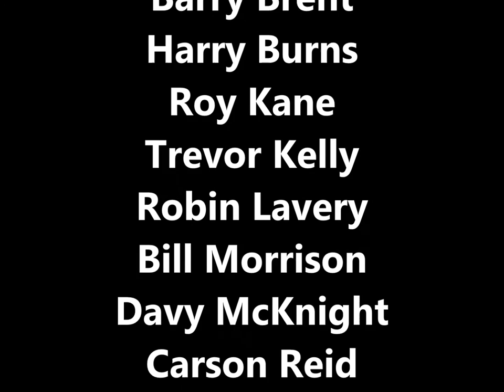Portrush 23 August 2015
Big Hand for the Band

Musos from Belfast’s 1960s rock, pop, blues and cabaret scene meet up on a Steam Train to Portrush 23 August 2015